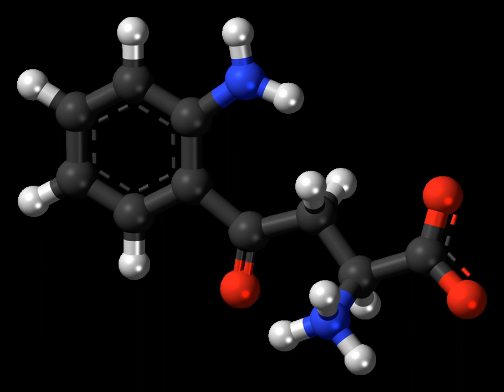Kynurenine | Wikipedia audio article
This is an audio version of the Wikipedia Article:
Kynurenine

00:01:16 undefined
00:02:42 undefined

- Socrates

SUMMARY
L-Kynurenine is a metabolite of the amino acid L-tryptophan used in the production of niacin.
Kynurenine is synthesized by the enzyme tryptophan dioxygenase, which is made primarily but not exclusively in the liver, and indoleamine 2,3-dioxygenase, which is made in many tissues in response to immune activation. Kynurenine and its further breakdown products carry out diverse biological functions, including dilating blood vessels during inflammation and regulating the immune response. Some cancers increase kynurenine production, which increases tumor growth.Evidence suggests that increased kynurenine production may precipitate depressive symptoms associated with interferon treatment for hepatitis C. Cognitive deficits in schizophrenia are associated with imbalances in the enzymes that break down kynurenine. Kynurenine production is increased in Alzheimer's disease and cardiovascular disease where its metabolites are associated with cognitive deficits and depressive symptoms. Kynurenine is also associated with tics.Kynureninase catabolizes the conversion of kynurenine into anthranilic acid while kynurenine-oxoglutarate transaminase catabolizes its conversion into kynurenic acid.  Kynurenine 3-hydroxylase converts kynurenine to 3-hydroxykynurenine.